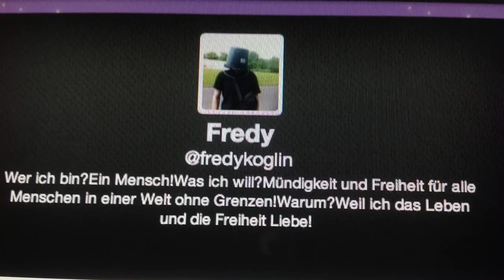Die " Hallo Ich" Die Serie im Rückblick :-) (-:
Die Melodie zu "Hallo Ich" ist fertig.Eine Musikalische Reise durch den Dreh von "Hallo Ich"
Teil 1 - 11, Selbstgespräche mit meinem " Ich " :-) (-:

Bitte: :-) (-: